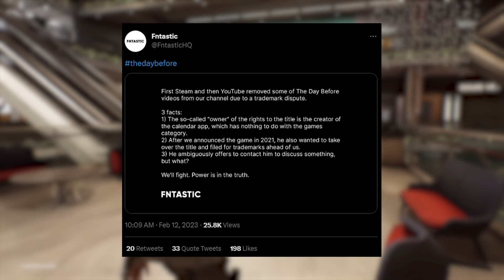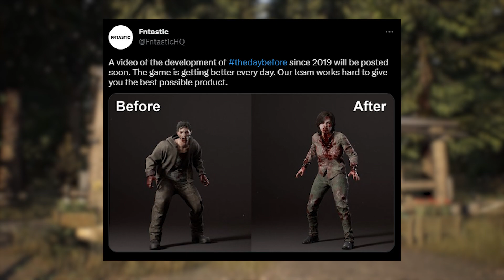The Day Before Is An ABSOLUTE DISASTER Because Of This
The Day Before has become a full blown disaster. Earlier this morning we started seeing some really weird tweets from Fntastic. In this video let’s discuss how much of this game is actual unique, and how much of it is actual ripping off other successful titles.